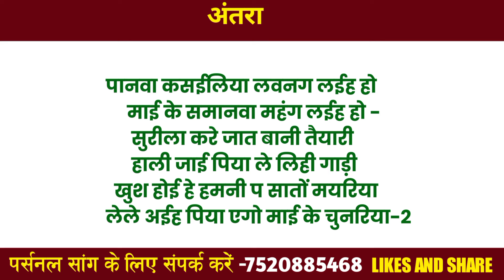📝TRACK -माहौल बदले वाला बा | DEVI GIT LIKHA HUA GANA BHOJPURI SONG 2024 GOLU GOLD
→हमारे यहां किसी भी प्रकार गाना लिखवा सकते हैं

pramod premi new holi song
pramod premi new holi song 2024

sad song kaise likhen
sad song kaise likhe
sad geet kaise likhe

Vikash Vidyarthi -Topic
Writer Vijay Betaabi
writer Raja Singhania
Prince Bhai Official Writer
Stock Sangeet
Geet Likhen Sikhen
Bhojpuri Sangit stock
SANGEET SIKHO sonu sawriya
SANGEET LIKHIT CHANNEL
Writer R K Raj
bhojpuri writer
writer vikash premi
new track par song kaise likhe
vikash premi
Bhojpuri writer
Writer vikash
Chhath puja song kaise likhe
Chhath geet kaise likhe
Writer vikas premi
Sangit Talent

maghi writer
maghi song kaise likhe
new new bhojpuri song
new song maghi rahul ravani ke
new gana sad song bhojpuri
sad song likha hua sonam yadav ka gana
bhojpuri writer,
bhojpuri lyrics likha hua,
viral bhojpuri song likha hua